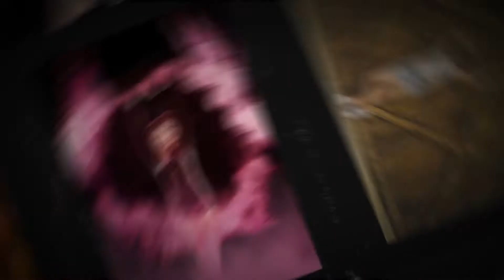HUGO MORALES - FOTÓGRAFO DE GENTE